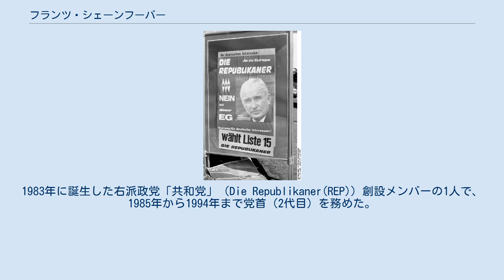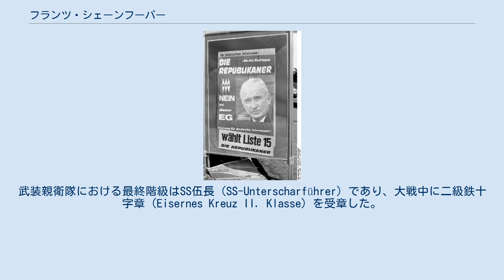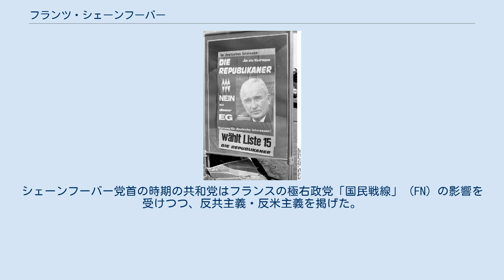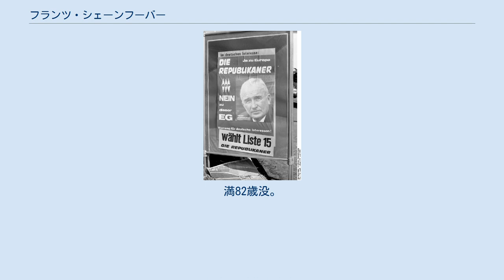フランツ・シェーンフーバー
#「シャルルマーニュ」師団
フランツ・クサーヴァー・シェーンフーバー（Franz Xaver Schönhuber、1923年1月10日 - 2005年11月27日）は、ドイツの極右政治家、ネオナチ。
1983年に誕生した右派政党「共和党」（Die Republikaner(REP)）創設メンバーの1人で、1985年から1994年まで党首（2代目）を務めた。
 1923年1月10日、フランツ・シェーンフーバーは ドイツ国（ヴァイマル共和政）のバイエルン州トロストベルク（Trostberg）に生まれた。
 国家社会主義ドイツ労働者党（ナチス）の青少年団体「ヒトラーユーゲント」（HJ）に所属した後の1942年、シェーンフーバーは19歳の時に武装親衛隊（Waffen-SS）へ入隊した。
 第二次世界大戦（独ソ戦）後期の1944年秋、シェーンフーバーはSS所属武装擲弾兵旅団「シャルルマーニュ」（Waffen-Grenadier-Brigade der SS « Charlemagne »：武装親衛隊のフランス人義勇兵旅団。後に師団昇格）にドイツ人将兵の1人として所属しており、第57SS所属武装擲弾兵連隊第9中隊で戦闘訓練教官を務めていた。
なお、シェーンフーバーは1945年2月下旬～3月の間に「シャルルマーニュ」師団が出陣したポメラニア戦線には従軍していない。
 その後、シェーンフーバーは生きて終戦を迎えた。
武装親衛隊における最終階級はSS伍長（SS-Unterscharführer）であり、大戦中に二級鉄十字章（Eisernes Kreuz II. Klasse）を受章した。
 1989年欧州議会議員選挙における共和党の選挙運動ポスター（1989年6月18日撮影）。
 戦後のフランツ・シェーンフーバーは記者や俳優などの職を経て政界に身を投じ、1983年11月26日、フランツ・ハンドロス（Franz Handlos）らと共に「共和党」（Die Republikaner(REP) / 党本部バイエルン州ミュンヘン）を創設した。
 シェーンフーバーは1985年から共和党2代目党首を務めた。
シェーンフーバー党首の時期の共和党はフランスの極右政党「国民戦線」（FN）の影響を受けつつ、反共主義・反米主義を掲げた。
そして1989年の欧州議会議員選挙で共和党は5%阻止条項を突破して欧州議会入り（ドイツにおける欧州議会議席数78のうち6議席を獲得）し、戦後の西ドイツで初めて全国レベルの選挙で議席を獲得した極右政党となった。
 しかしその後、ベルリンの壁崩壊からドイツ再統一以降の共和党は（一時期を除き）選挙で連敗が続き、さらに党内でシェーンフーバーを穏健過ぎるとする急進派との内紛が生じた。
1994年もしくは1995年にシェーンフーバーは共和党を去り、3代目党首にはロルフ・シリエレル（Rolf Schlierer）が就任した。
 2005年11月27日、フランツ・シェーンフーバーはドイツ・バイエルン州ミュンヘンにおいて肺血栓塞が原因で死去した。
満82歳没。